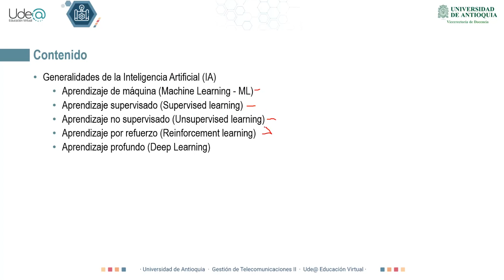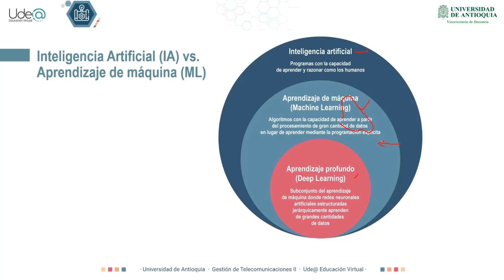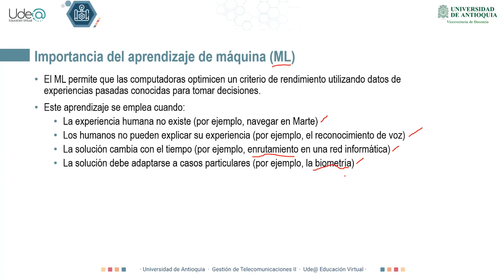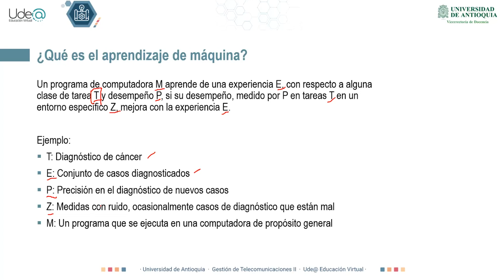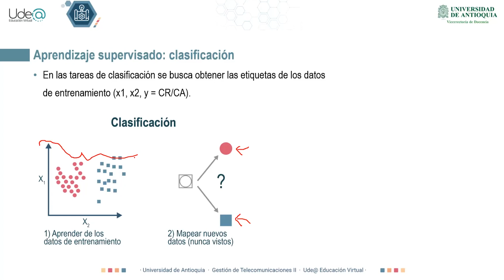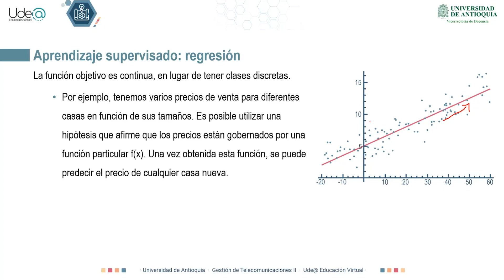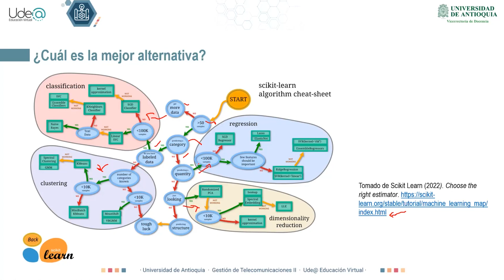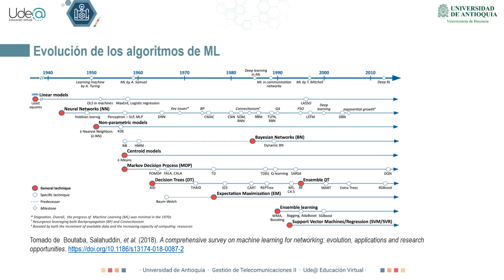Gestión de telecomunicaciones II - Generalidades de Inteligencia Artificial